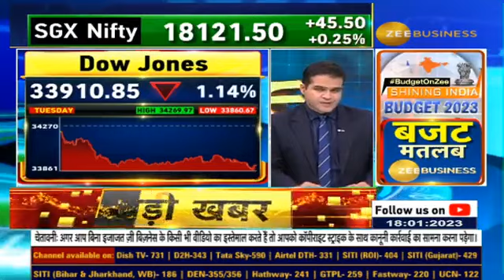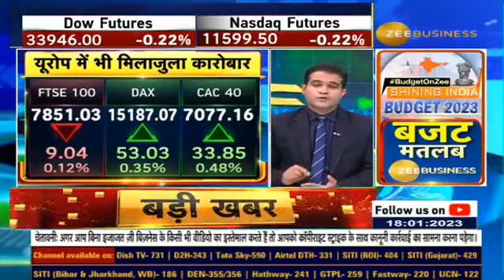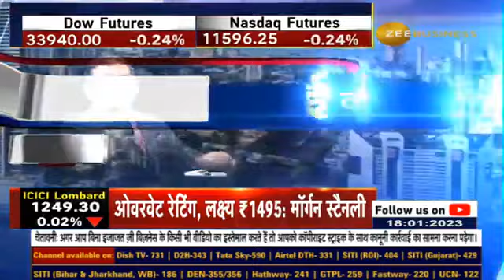Japanese markets rise before Bank of Japan's policy, mixed cues from US after 3 days holiday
🌐GlobalMarkets से मिलेजुले संकेत

पॉलिसी से पहले Japan के बाजार में बढ़त🇯🇵

🇺🇸3 दिन की छुट्टी के बाद US में मिलाजुला एक्शन

DowJones की 4 दिन की तेजी पर ब्रेक, 400 अंक🔻

Nasdaq पर लगातार सातवें दिन⬆️

✨Goldmansachs 6% लुढ़का